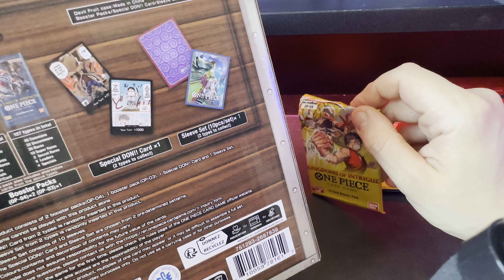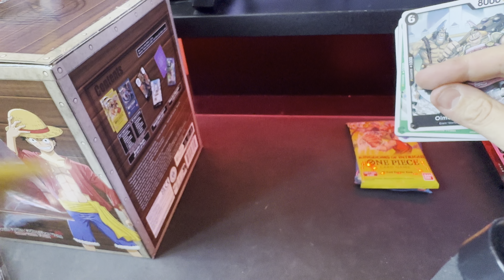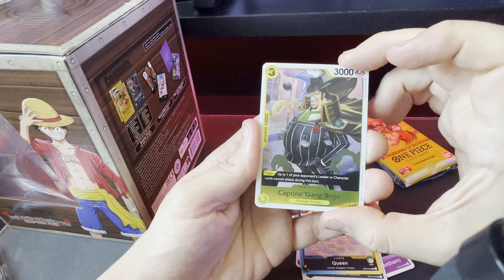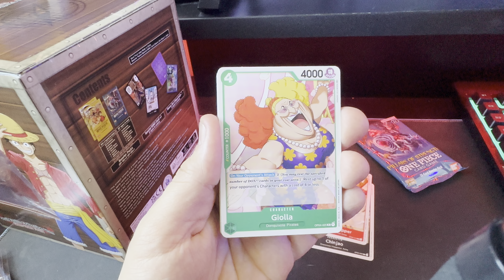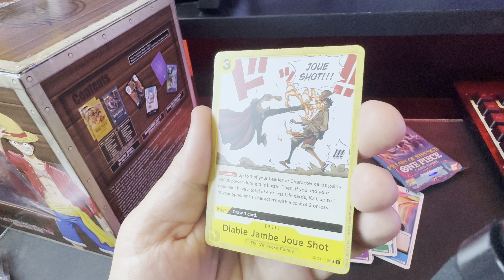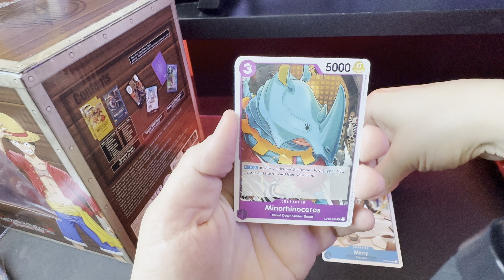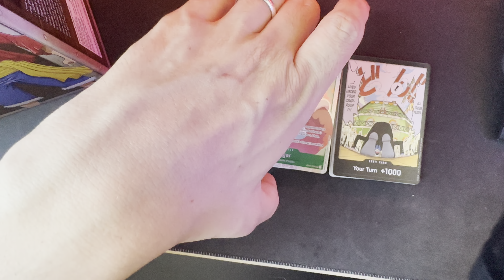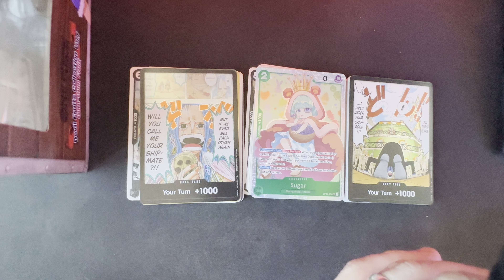DECOUVERTE - UNBOXING ONE PIECE CARD GAME VOLUME 1